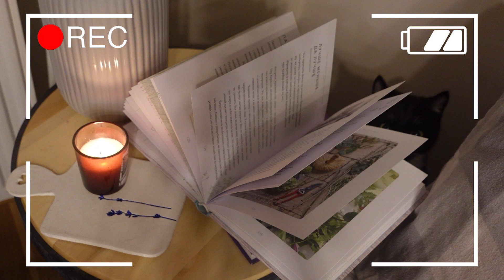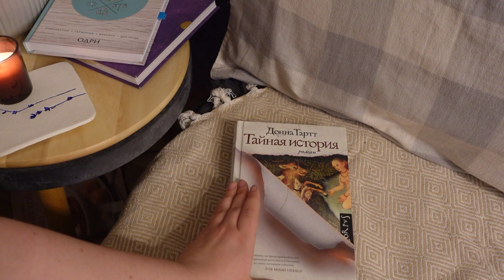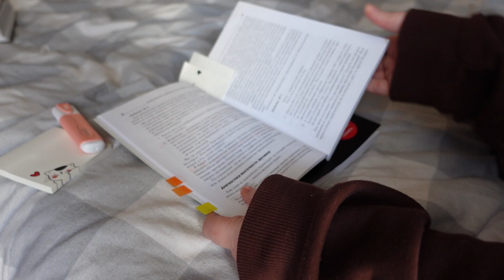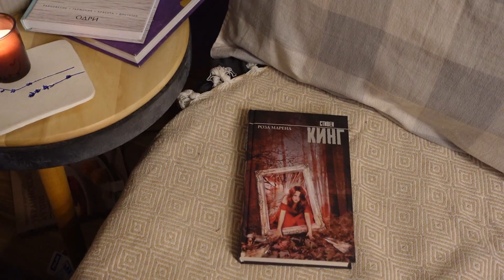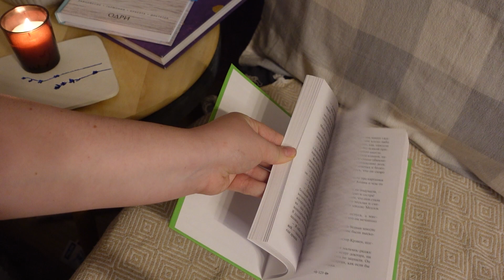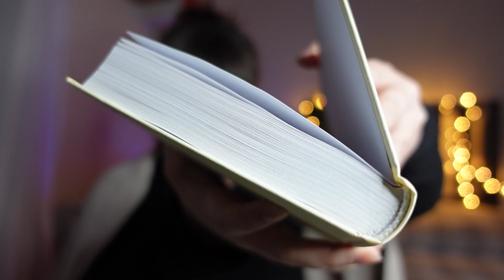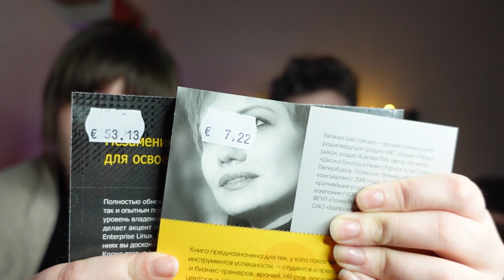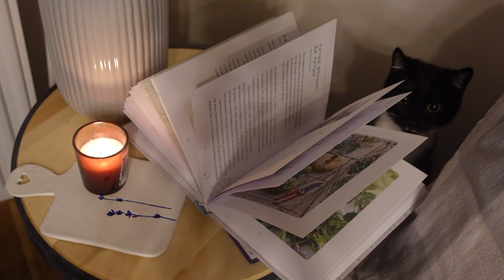КНИЖНЫЕ ПОКУПКИ | 12 книг за 3 евро | заказала книги, а пришли буклеты